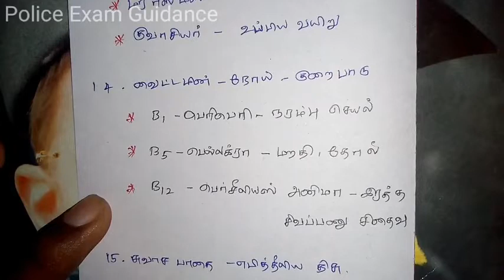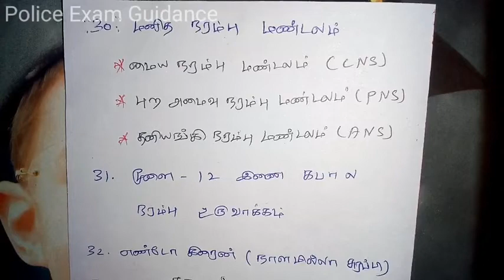சமச்சீர் 10th book science | உயிரியல் | TNUSRB &POLICE EXAM